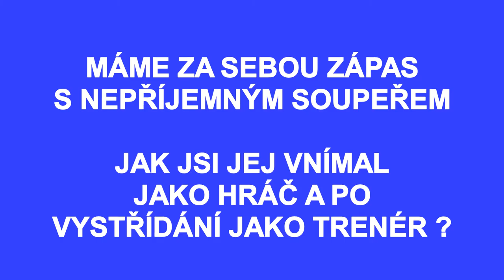Interview Miroslava Matušoviče k utkání se Slavičínem